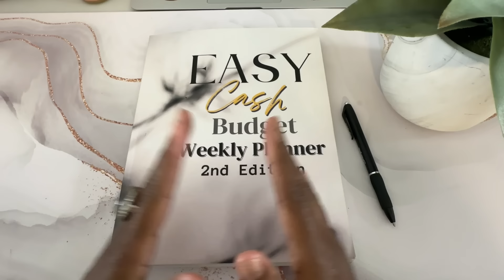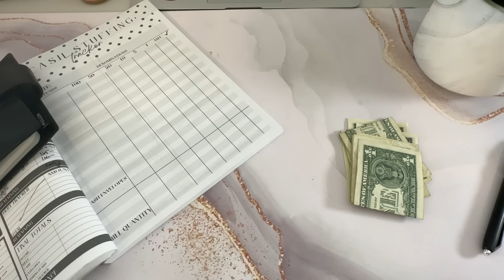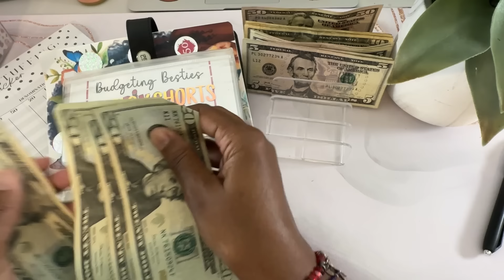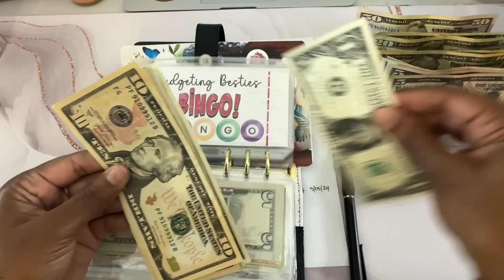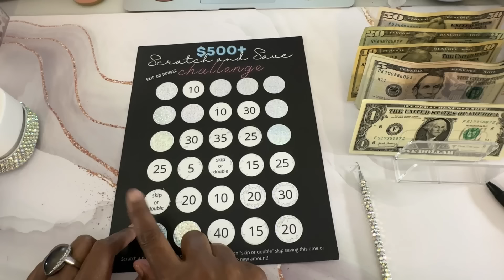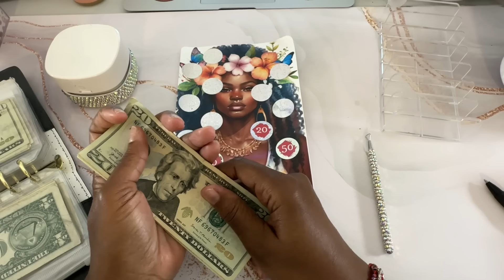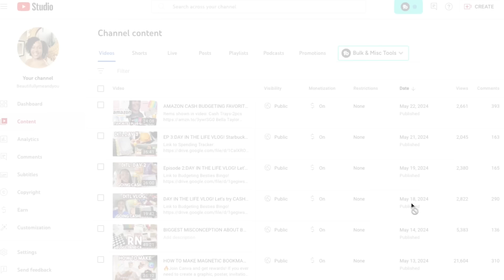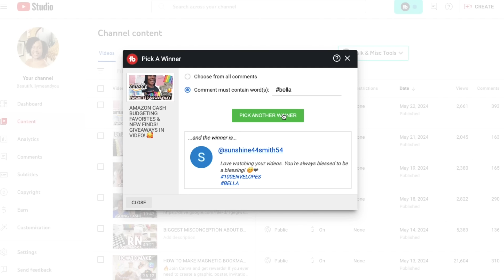YOUTUBE BUDGET & CASH STUFF! WINNERS ANNOUNCED!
Link to Budgeting Besties Bingo!

Cash.app/$Beautifullymeandyou

MAY BUDGET WITH ME! I’M AT A CROSSROAD!